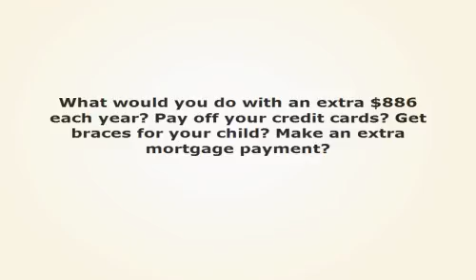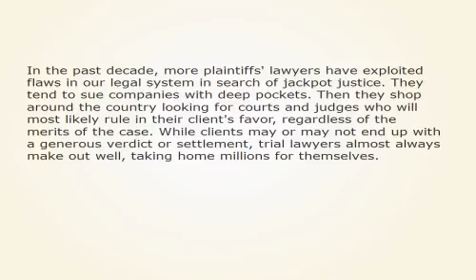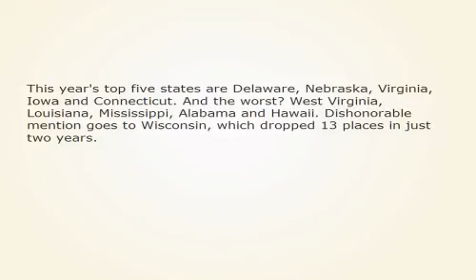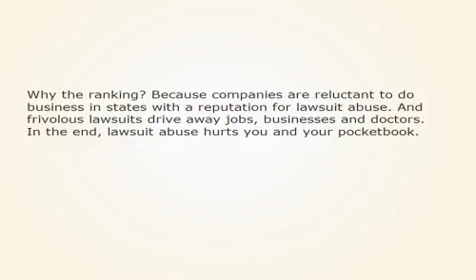Want to Save Money Support Legal Reform